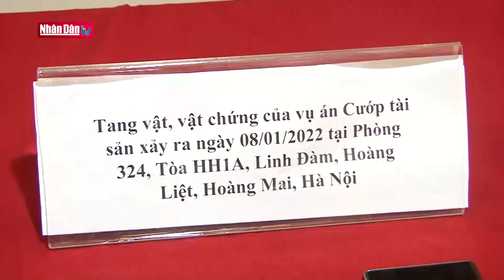Nâng cao tinh thần cảnh giác để đón Tết vui xuân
Nâng cao tinh thần cảnh giác để đón Tết vui xuân | Truyền Hình Nhân Dân
1. Dự Báo Thời Tiết Hôm Nay